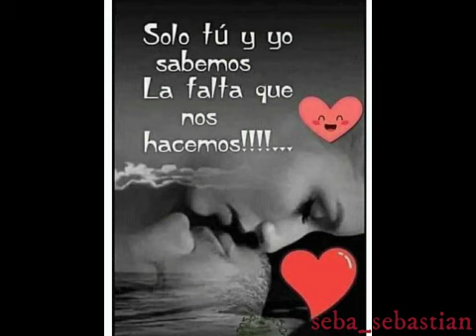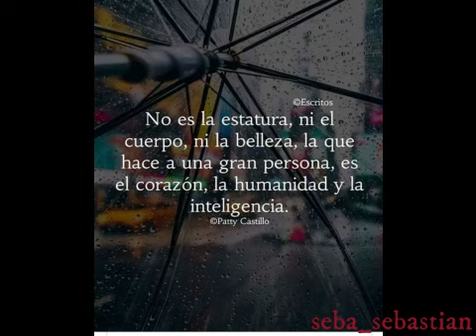acustico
CUMBIA CHAQUEÑA